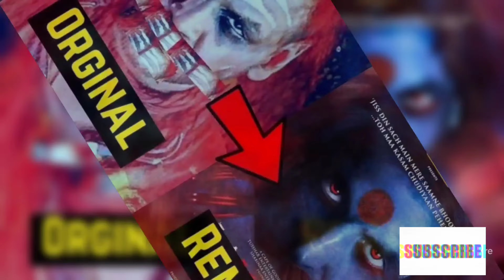Doctor G Trailer Cinematic Review | Ayushman Khurana,Rakul Preet singh,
presenting My Review About Doctor G Trailer

Doctor G is an upcoming Indian Hindi-language campus medical comedy film directed by Anubhuti Kashyap (in her directorial debut) and produced by Junglee Pictures. Starring Ayushmann Khurrana and Rakul Preet Singh, it is slated for release on 14 October 2022.

*Directed by
Anubhuti Kashyap

*Dialogues:
Sumit Saxena

*Screenplay by
Sumit Saxena
Saurabh Bharat
Vishal Wagh
Anubhuti Kashyap

*Story by
Sourabh Bharat
Vishal Wagh

*Produced by
Junglee Pictures

*Starring
Ayushmann Khurrana

doctor g movie
doctor g official trailer
Doctor g trailer
doctor g movie release date
doctor g new hindi movie
doctor g movie official teaser
doctor g ayushmann khurrana movie trailer
doctor g cast
doctor g movie first look poster
doctor g release date
doctor g song
doctor g look

all cinematics
full cinematic movie
ayushmann khurrana new hindi movie doctor g
doctor g movie trailer